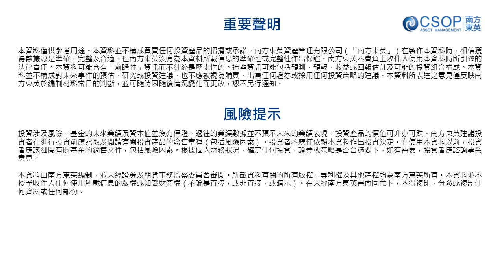港股利用槓反產品短線操作 | KGI Asia | 凱基亞洲 | 投資策略部 | 温傑 | 南方東英 | 李溢琳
港股利用槓反產品短線操作
- 3153 南方東英日經225指數ETF
- 繼續看好日本高端製造和消費行業
- 利用ETF入場門檻低，避免個股風險
- 雖然海外資金流入創新高，但全球資金對日本仍處於低配，未來流入可期

以上資料不構成任何證券、金融產品或工具要約、招攬、建議、意見或任何保證。投資附帶風險，即使已進行資產配置，但亦不會帶來正回報或避免蒙受市場損失。
聯絡您的客戶經理或凱基亞洲財富管理團隊了解更多！